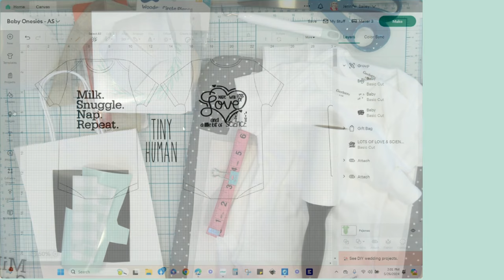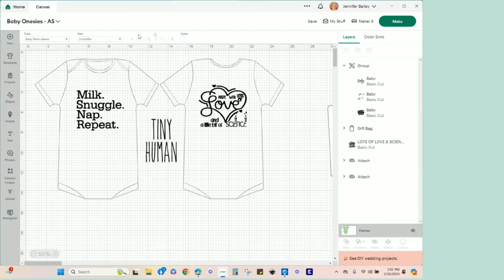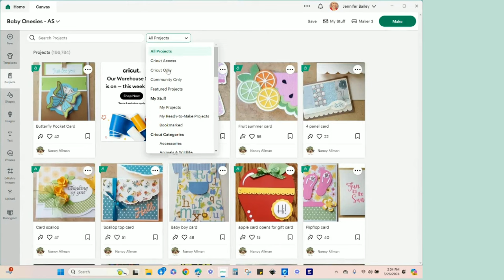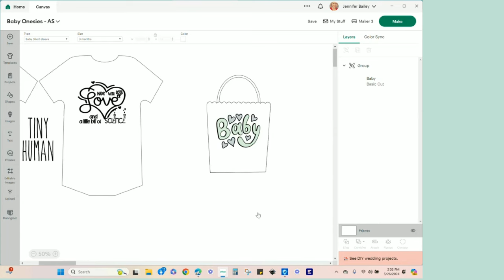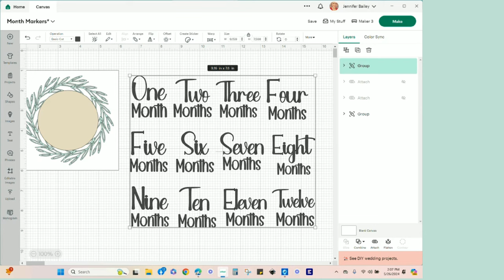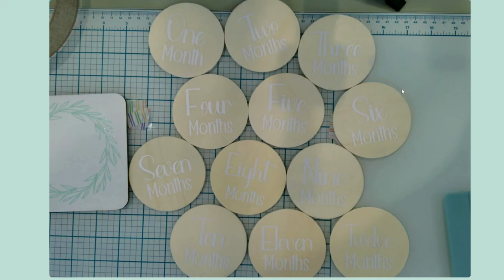Oh Baby! EASY, Affordable & Oh So Cute Cricut Baby Gifts!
Welcome to my latest DIY tutorial! In this video, I'll show you how to use HTV (iron-on vinyl) to create cute, affordable, and easy baby gifts! Grab a large cup of coffee (or your favorite beverage) and lets craft together!

Please remember to spread love and kindness like confetti, especially in the comments. After all, the crafting community is a collaborative one!

Affiliate links are provided below so you can easily shop the craft supplies used within this tutorial and will provide me a small commission off your purchase, at no cost to you! This helps me continue to create new and inspiring content.

🎉 Craft Project Materials Used 🎉
⭐ Baby Onesies
⭐ HTV / Iron-On (black) Vinyl
⭐ 5" x 5" Wood Square
⭐ 3" Wood Rounds
⭐ Adhesive Vinyl (white)
⭐ Adhesive Vinyl (mint)
⭐ Waverly Chalk Paint
⭐ Burlap Wired-Ribbon

🌸 Cricut Maker 3
🌸 Cricut Joy
🌸 Cricut Easy Press 2
🌸Cricut Mug Press
🌸 Cricut Easy Press Mini
🌸 Cricut Easy Press Mat
🌸 Spellbinders Platinum 6
🌸 TruArt (Stage 2) Pen Professional Wood Burning Detailer
🌸 HP Envy 7640 Inkjet All-In-One Printer (Similar: HP Envy Inspire 7958

✏️ Mini MISTI (New to my craft table!)
✏️ Cricut Standard Grip Cutting Mat
✏️ Cricut Brayer
✏️ Cricut Basic 5-pc Tool set
✏️ Retractable Measuring tape
✏️ Sewing Measuring Tape
✏️ Cricut Large Scraper
✏️ Scraper / Squeegee tool
✏️ Reusable Lint Roller
✏️ Small Travel Spray Bottle (for Rubbing Alcohol)
✏️ Cordless Mini Glue Gun (similar
✏️ Mini Glue Sticks
✏️ Guillotine Paper Cutter 12 x 12